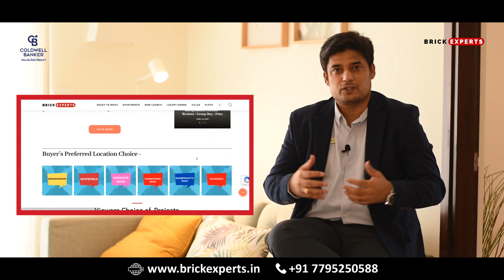Prestige Lake Ridge Walkthrough | 1 & 2 BHK Flats | Uttarahalli, Bangalore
Introducing the newly launched high-rise apartments- "Prestige Lake Ridge" by Prestige Groups in the fast developing suburb of Uttarahalli, South Bangalore. Conveniently located to provide you easy and fast access via arterial roads, the property is within easy reach of numerous schools, colleges, hospitals, entertainment zones etc.
Prestige Lake Ridge Price:
1BHK starting at Rs.42.1*Lacs
2 BHK starting at Rs.74.4*Lacs
Spend your leisure and family time in various amenities such as badminton & squash courts, billiards & table tennis rooms, aerobics & a yoga area, a cards room, indoor games facilities, multi-purpose halls, and a health club. There is also a large swimming pool, a jogging track, and a children’s play area.